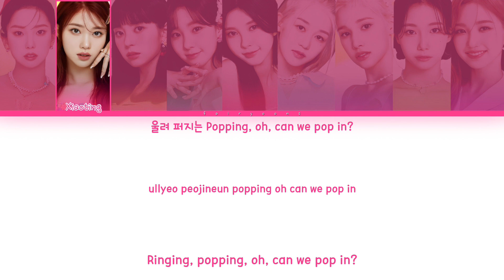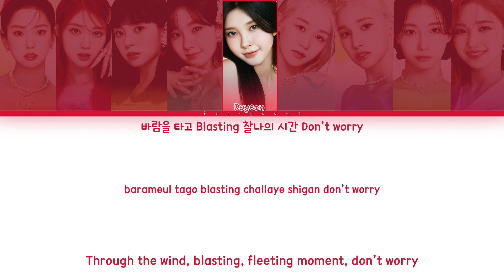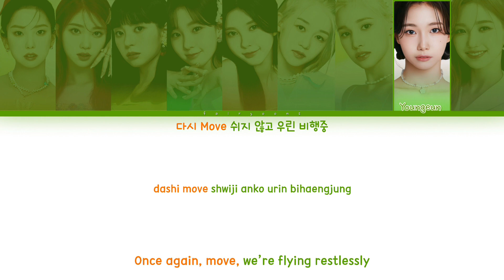KEP1ER (케플러) Up! Color Coded Lyrics (Han/Rom/Eng)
All rights administrated by Wake One Entertainment.

｡:°ஐ KEP1ER !

Song ♡ Up!
Artist ♡ Kep1er
Album ♡ DOUBLAST
Track No. ♡ 01
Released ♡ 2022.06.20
Favorite Track ♡ Up!

Members ♡ Yujin, Xiaoting, Mashiro, Chaehyun, Dayeon, Hikaru, Huening Bahiyyih, Yongeun, Yeseo
Bias ♡ Yujin, Xiaoting, Hikaru, Yeseo